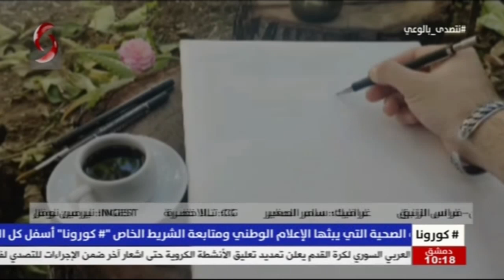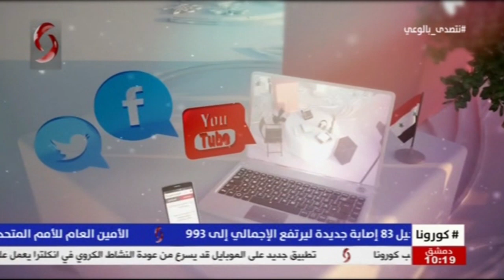الفنان حسن اسكندر | صباحنا غير 2020/4/11 الاخبارية السورية